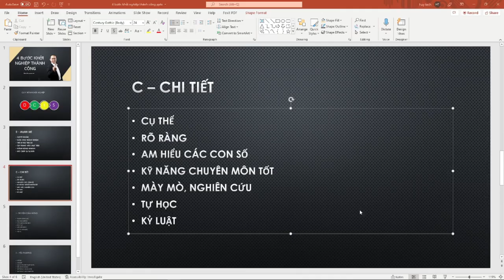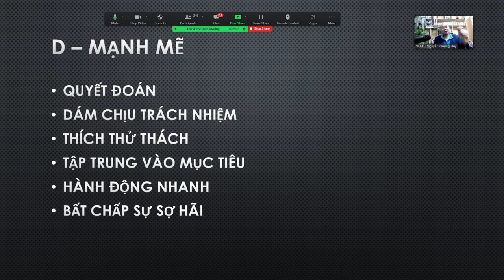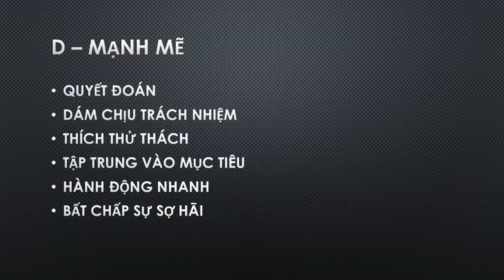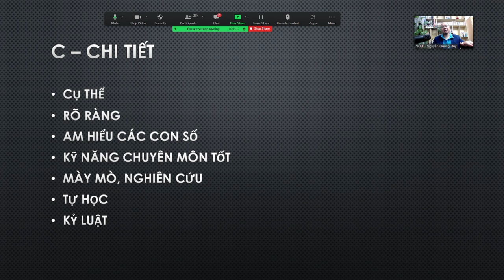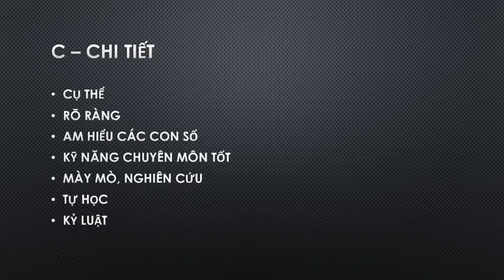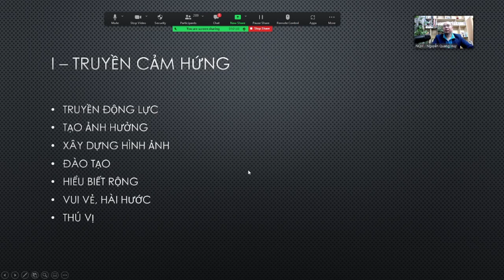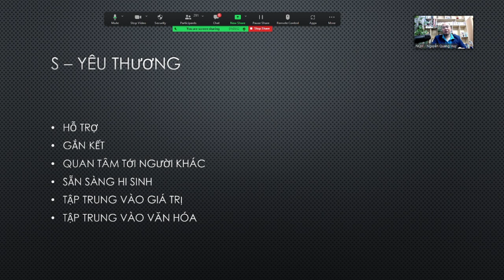4 Bước khởi nghiệp thành công - Nguyễn Quang Huy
4 Bước khởi nghiệp thành công - Nguyễn Quang Huy
D - C - I - S